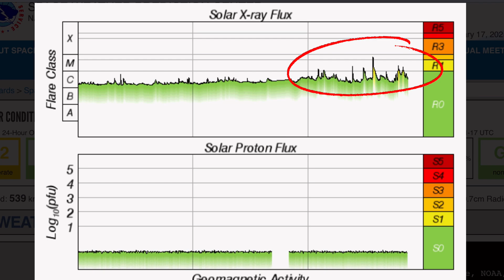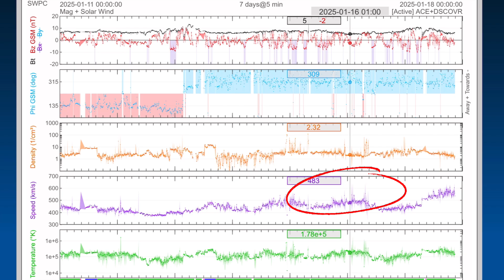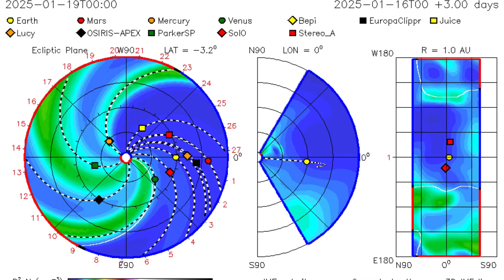8 M Solar FLARES and DEEP FREEZE Incoming‼️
8 M Solar FLARES and DEEP FREEZE Incoming‼️
January 17 2025

5 Day not so normal World Weather forecast. Plus a look at spaceweather for today.